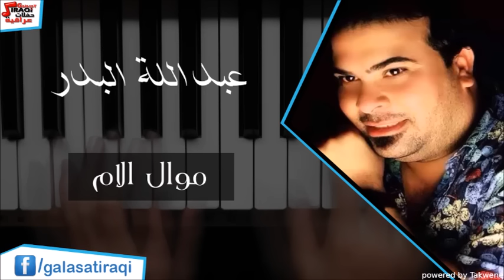عبد الله البدر موال الام